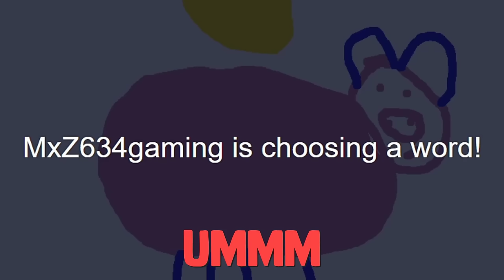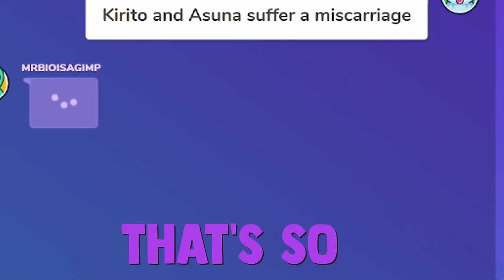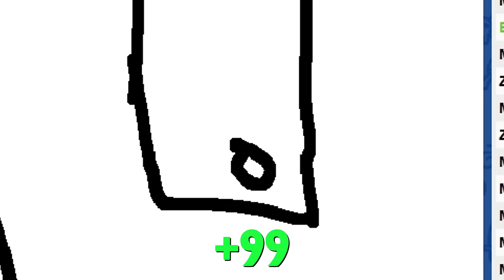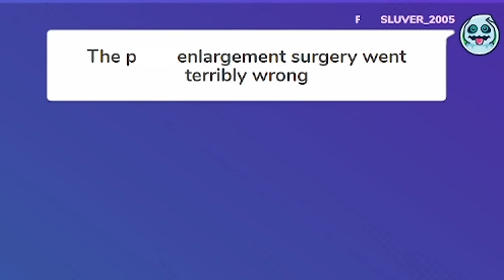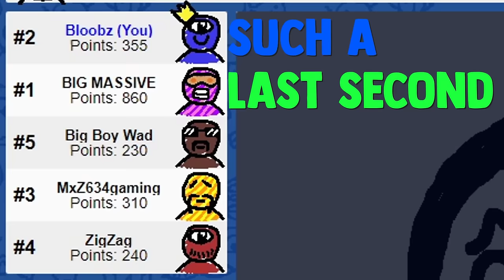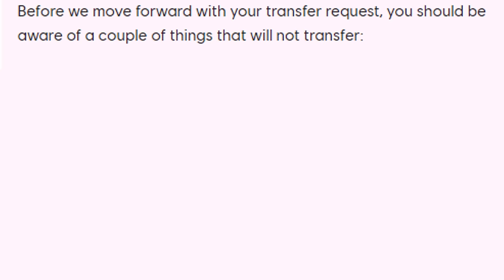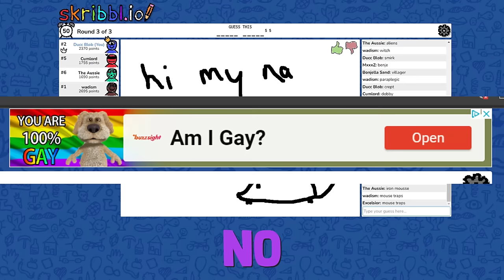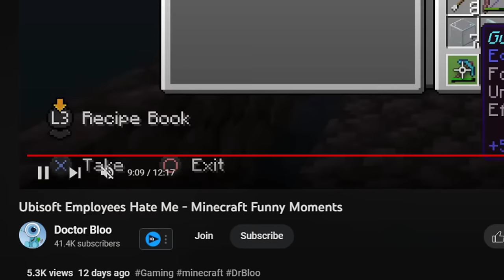Doctor Bloo's Best Of 2023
Thank you all so much for a fantastic year, this has truly been a rollercoaster for me but Youtube has been fab and you've all helped make that possible. So thank you so much, and here's to 2024!

(P.S, I know the Outro is the same as the last one, it's a feature now, not a bug)

🌀Friends in this video:
@mr_bio_gaming (Purple)
@MxZGaming (Light Red)
@ExcelHDin240p (Green)
@Wadism (Yellow)
@KogamSPACE (Pink)
@YaboiZigZag (Dark Red)
@Zcorepanda (Light Blue)
@Gooob. (Dark Purple)
Harry Karsten (Dark Green)

Edited by Me!